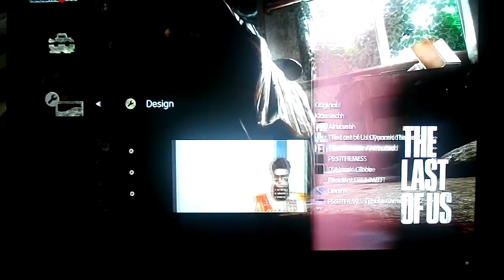The Dictator [Animated Dynamic Theme]